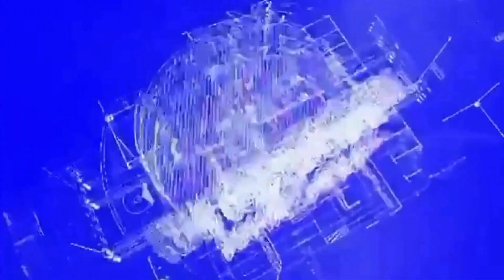Top 3 Most Luxurious Towers in Miami, Florida | 2024 | New Construction South Florida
☀️ Top 3 Most Luxurious Towers in Miami ☀️

🗝️🏝  Welcome to Miami, the city of sun, style, and soaring luxury towers! Today, we're counting down the top 3 most luxurious towers set to redefine upscale living in Miami. From iconic fashion brands to world-class hospitality, these developments are pushing the limits of what luxury truly means. Let's dive in! 🗝️🏝

Number 3: Dolce & Gabbana Residences Brickell

Coming in at number 3 is the Dolce & Gabbana Residences Brickell, a stunning fusion of Italian craftsmanship and contemporary Miami flair. Standing at an impressive 1,049 feet tall, this tower is the tallest in Miami. The residences feature one-of-a-kind interior designs by Studio Sofield, with private residences ranging from one to four bedrooms, starting at $1.8 million. Every corner of this building is infused with Dolce & Gabbana's signature luxury—from the lavish common areas to the custom-designed interiors. And the amenities? They span over eight floors, offering everything from wellness facilities to chef-curated pantries. Living here is not just about owning a home; it's about experiencing luxury in its purest form, all wrapped in the warmth and beauty of Italian elegance.

Number 2: Four Seasons Coconut Grove

In second place, we have the Four Seasons Residences Coconut Grove. With just 70 meticulously crafted units across 20 stories, this exclusive tower brings a new level of elegance to one of Miami's most beloved neighborhoods. Developed by CMC Group and Fort Partners, this is Four Seasons' first standalone residential building in Florida. Every residence is a work of art, designed by renowned Michele Bönan, blending tropical serenity with luxurious sophistication. Starting at $5.6 million, residents here will enjoy world-class amenities, including a signature restaurant, private pool deck, state-of-the-art fitness center, and personalized concierge services. The Four Seasons is not just a home; it's a retreat nestled in the vibrant Coconut Grove community, offering seclusion and a lively, walkable lifestyle.

Number 1: The Residences at Mandarin Oriental, Miami

And finally, at the top of our list, we present the Mandarin Oriental Residences in Brickell. Developed by Swire Properties and designed by Kohn Pedersen Fox, these 80-story towers are a masterpiece of modern architecture and luxury. The taller of the two towers reaches a dizzying 800 feet and will offer 220 exclusive residential units. Prices for these luxurious homes start at $3.5 million. The second tower, a 400-foot Mandarin Oriental hotel, adds to the experience with 121 guest rooms and 66 private residences. The interior design, curated by Tristan Auer, and landscaping by Shma, ensures that every aspect of these residences offers unparalleled comfort and style. Located on the serene Brickell Key, this residence offers a sanctuary from the bustling city while keeping you at the heart of Miami's most exclusive community. The Mandarin Oriental Residences is the crown jewel of Miami's luxury living.

RESERVE TODAY FOR BEST AVAILABILITY
FRIENDS AND FAMILY PRICING
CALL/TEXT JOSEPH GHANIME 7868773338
Miami Dream Properties. CALL/TEXT 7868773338; 7 days a week.